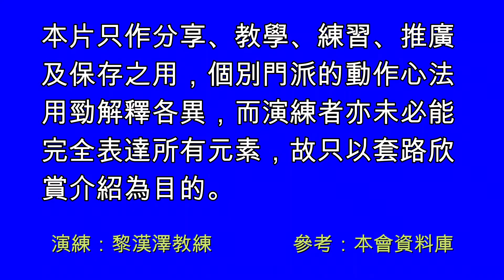7 Star Praying Mantis: Si Lu Ben Da (Four Directions Fighting) 七星螳螂: 四路奔打拳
~『四路奔打』為山東光板螳螂拳類，架子剛勁有力，腿法佔全路拳法之一
半，為北螳螂中腿法見稱之拳路。拳路要求習者在盤練架式時必須穩定，
手步剛健，發勁雄猛，是一路較複雜之拳法。

~ 演練：黎漢澤教練@06.2020